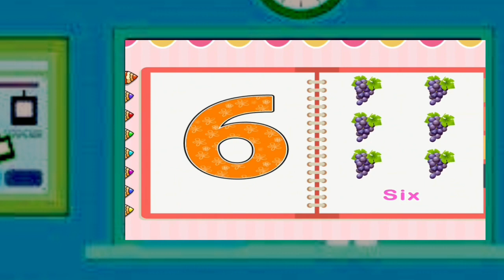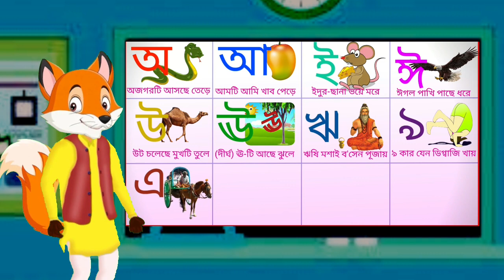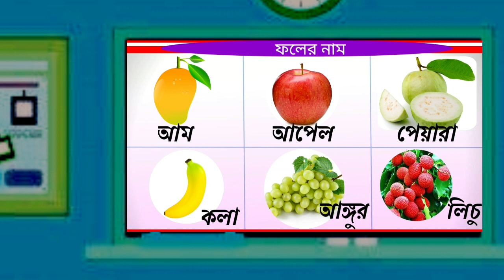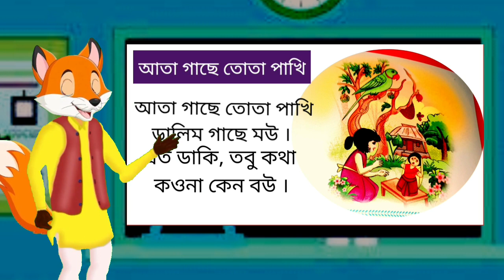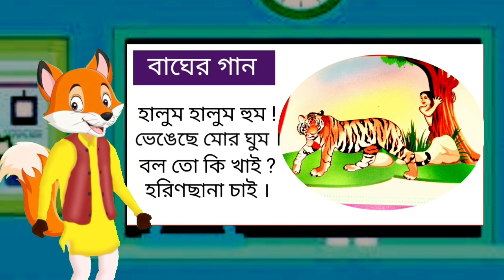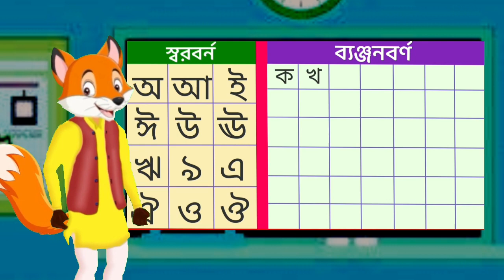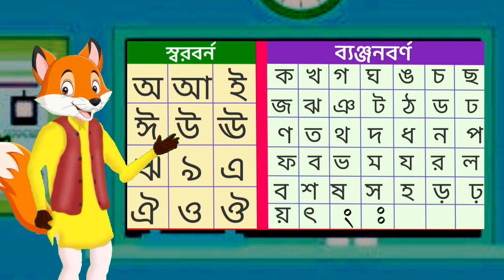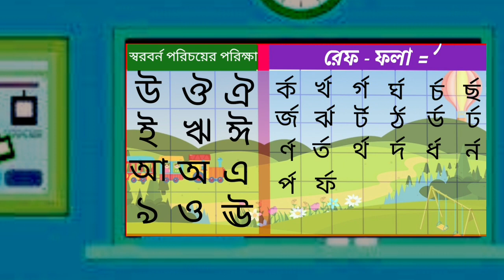অজগর আসছে তেড়ে//অআইঈ//কখগঘ//ছড়া// ১২৩৪//Bengali Sorborno Bornomala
বাংলা সব পড়া//অআইঈ//কখগঘ//ছড়া// ১২৩৪//Bengali Sorborno Bornomala

bornomala
বাংলা বর্ণমালা
bangla bornomala
পরিবারের নাম
ফলের নাম
bangla rhymes
bengali rhymes
bengali rhymes for kids
bangla kobita
Bengali poem
বাংলা ব্যঞ্জনবর্ণ উচ্চারণ
রেফ চিহ্ন
bangla alphabet
chora
bengali alphabet rhymes
oye ojogor asche tere
aye ajagar asche tare
 অআইঈউঊঋএঐওঔ
কখগঘঙচছজঝ
রেফ চিহ্ন